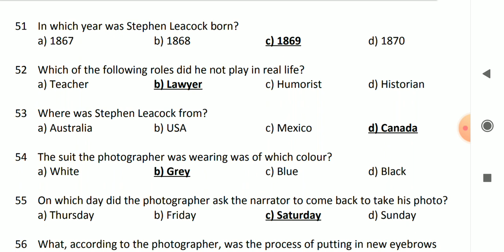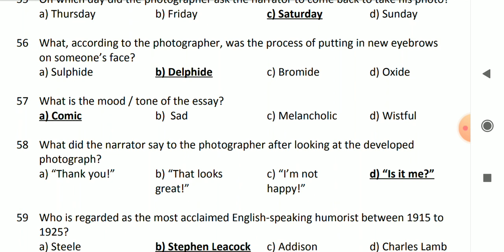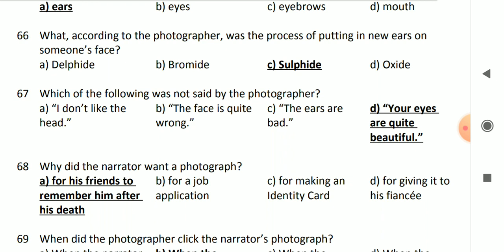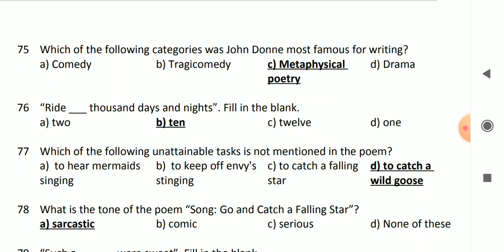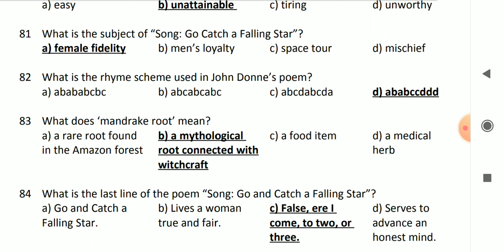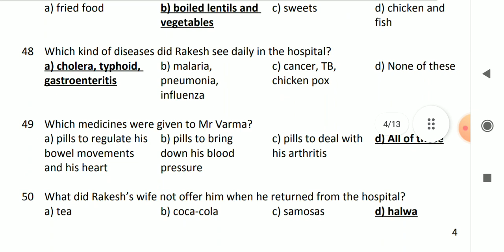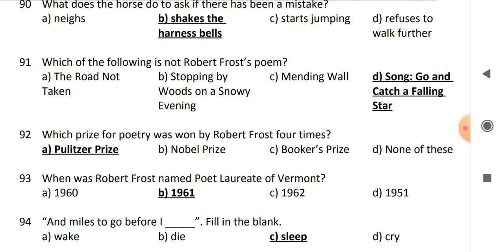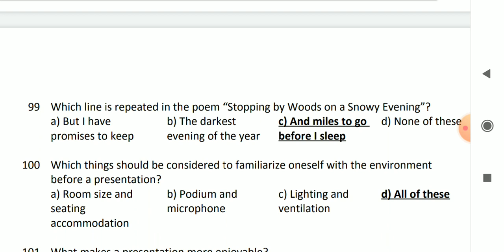Part-3 | English important Mcq | Tybcom Sem-5 ATKT STUDENTS | Vnsgu latest exam news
teaching never end by Shubham sir
vnsgu new circular
vnsgu online exam
Mock test exam
mock test time table
mocktest
vnsgu
University
vnsgu Surat
vnsgu online exam
online exam
college exam